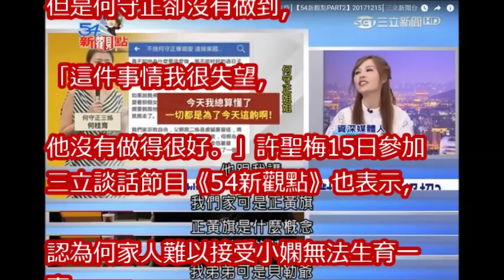「我弟是貝勒爺！」 何守正姊爆曾放話：我家是正黃旗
何守正的外遇對象被曝光居然是她！卻還發聲明不離婚！讓徐小可發文怒罵！

新聞挖挖哇：愛情哪一方不遺憾？20171213小嫻與何守正的婚姻到底怎麼了？【情緒勒索作者周慕姿，顏冰心，劉韋廷，邱明玉，狄志偉】

DNA很重要！傳宗接代壓力害正嫻戀破局　何守正血統是滿清正黃旗？！│陳斐娟主持│【54新觀點PART2】20171215│三立新聞台